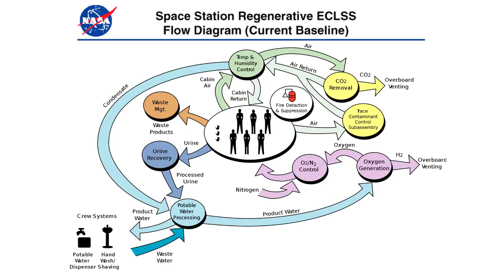0h59m01s14f Easy to Forget Energy use on Earth because we are Abstracted from Energy Sources TR2016a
It's easy to forget about that in our world here on Earth because we're so extracted from our energy sources.

Food is at the grocery store.

We flush the toilet and the waste goes somewhere, where someone takes care of them.

We don't really think about the flow of energy that makes all of this possible.

With the energy generated we could actually recycle all of the air, water, and waste products within the lunar community.

In fact doing so would be an absolute requirement for success.

We could grow the crops needed to feed the members of the community even during the 2 week lunar night using light and power from the reactor.

It kind of was this microcosm that made it easier for me to understand the bigger picture that we have going on here on Earth and how we can make the bigger picture better. How we can enhance our quality of life on Earth.